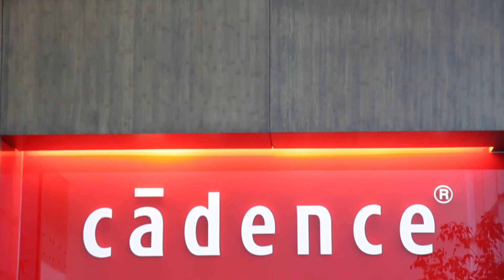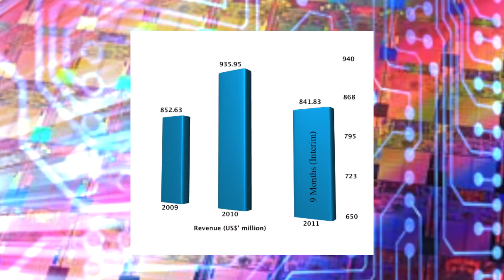Tan Lip Bu, President and CEO, Cadence Design Systems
Video of the winner of the Outstanding CEO (Overseas) Award at the Singapore Business Awards 2011, presented at the gala dinner on 20 March 2012. The awards is organised by The Business Times and DHL (Singapore).